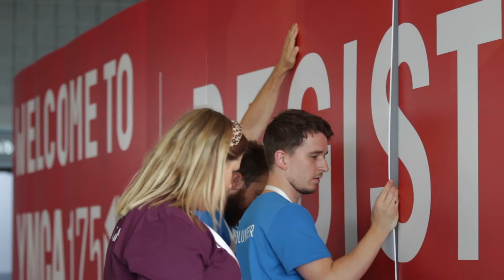YMCA175 - Highlights of Day 1 - August 4 - 2019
The opening ceremony got off to a rousing start as the United Nations General-Secretary’s Envoy on Youth, Jayathma Wickramanayake, served as keynote. “You are not only the leaders of tomorrow, you are the leaders of today,” she said. “When given the right tools and opportunities, young people thrive in making the world a better place. Our generation possesses the power to build a foundation for a better world.”